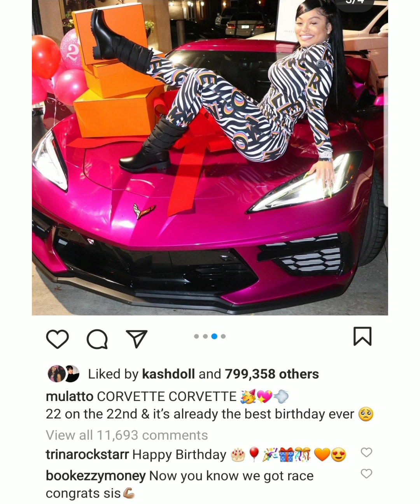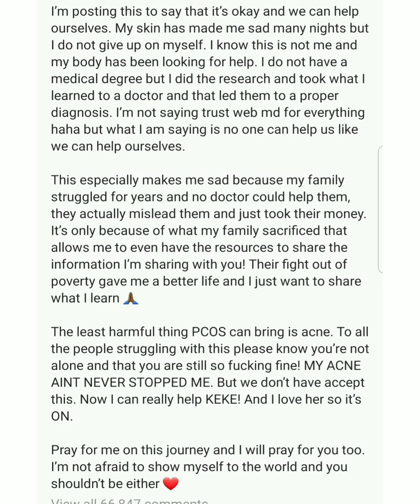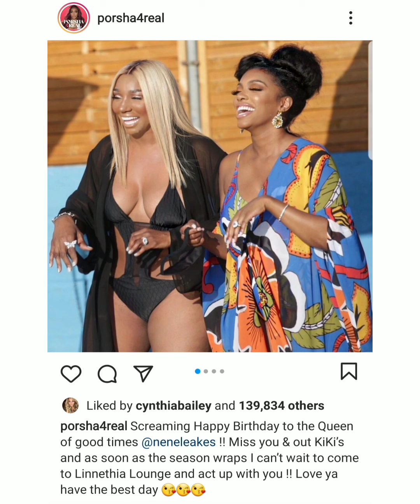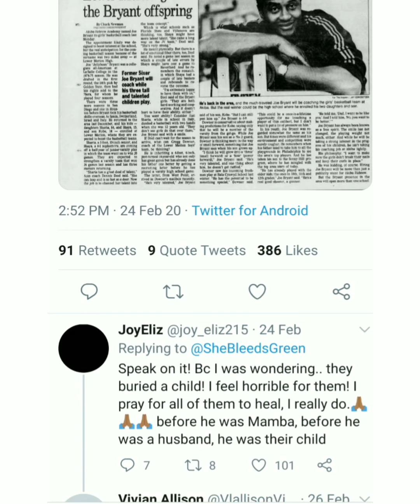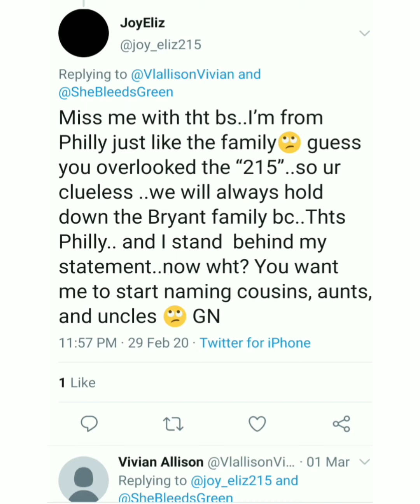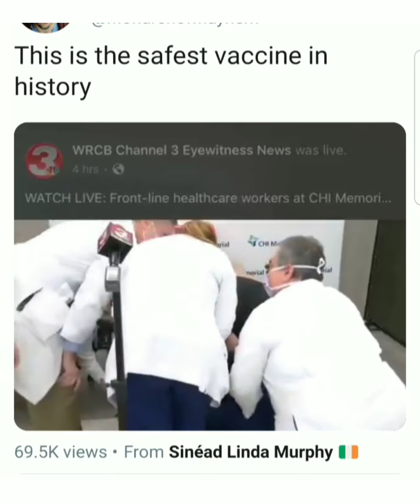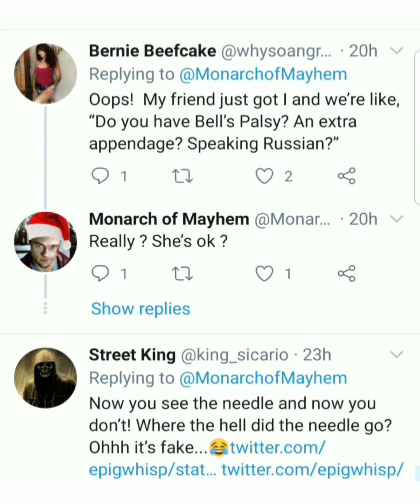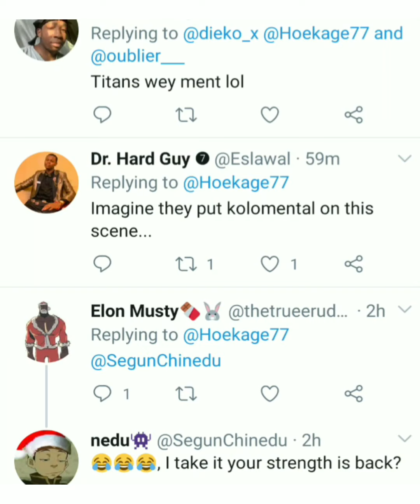Teyana Taylor, Saweetie, Sanaa Lathan, Meghan Thee Stallion, Gabby Sidibe, Khloe Kardashian, Kobe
Teyana Taylor, Saweetie, Sanaa Lathan, Meghan Thee Stallion, Gabby Sidibe, Khloe Kardashian